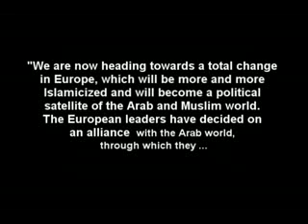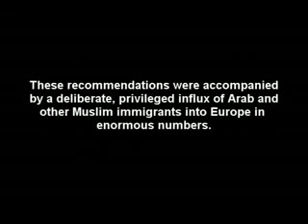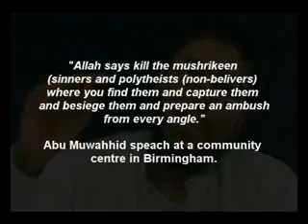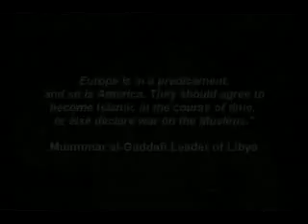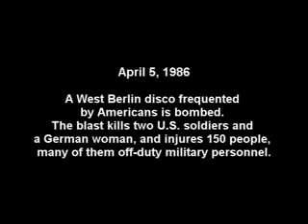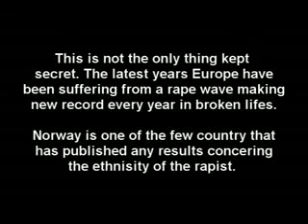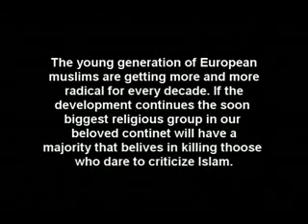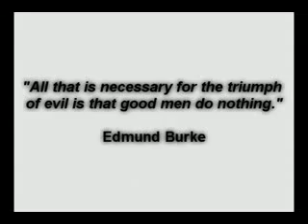Eurabia is a danger to Europe